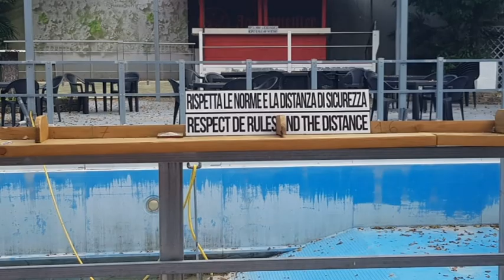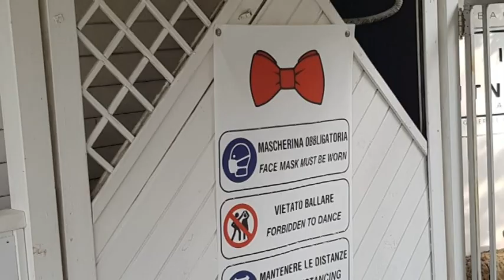VIDEO NEWS | 30 LUGLIO 2021 | FOCOLAIO IN DISCOTECA, CHIUSA PER 75 GIORNI